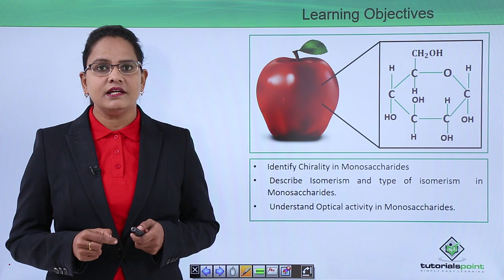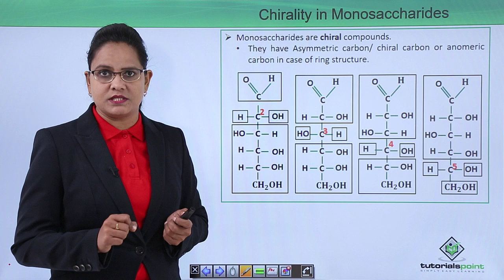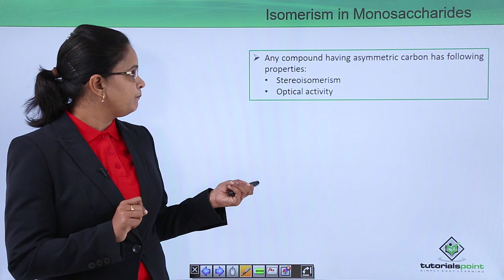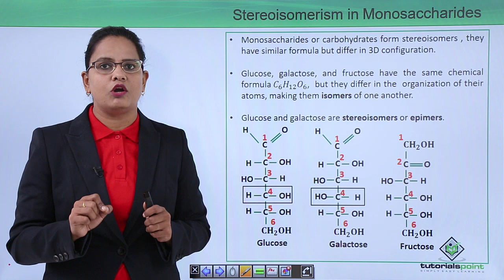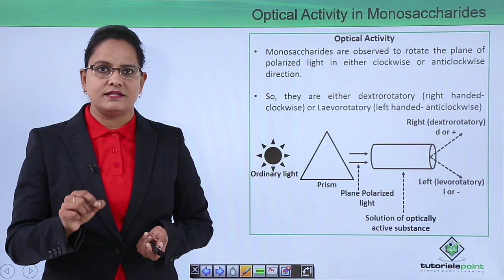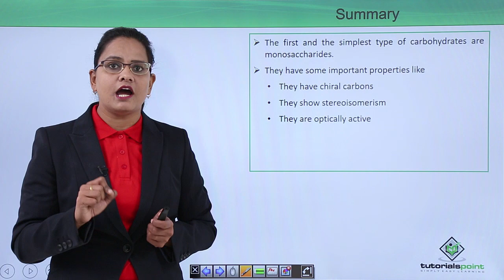Biomolecules - Isomerism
Lecture By: Ms.Deepti Trivedi, Tutorials Point India Private Limited